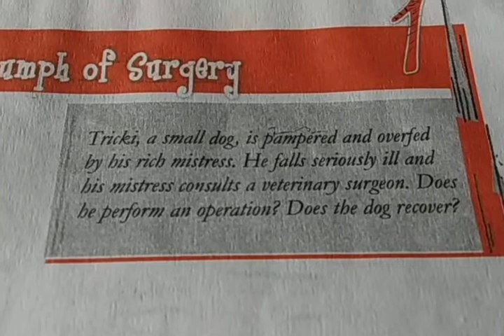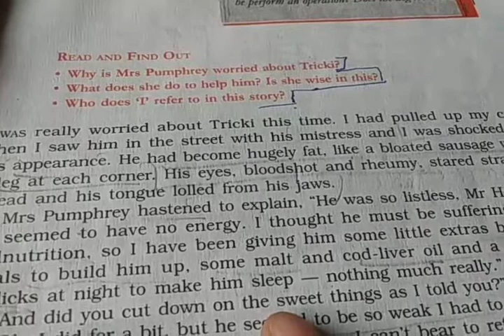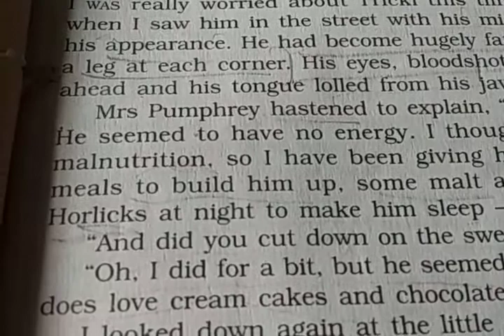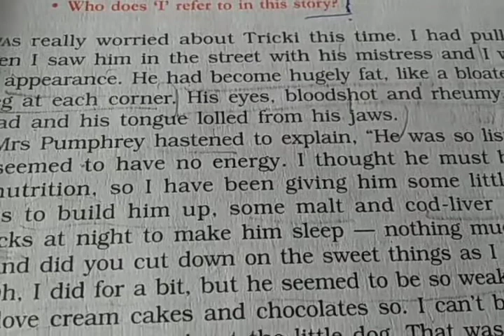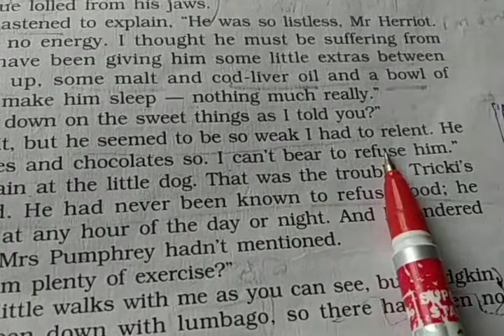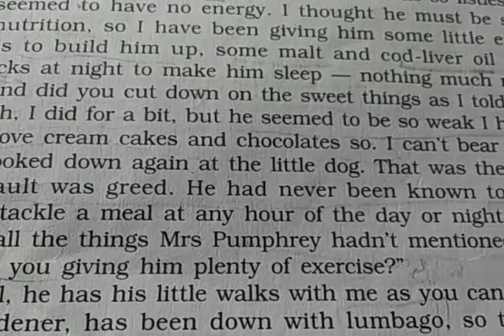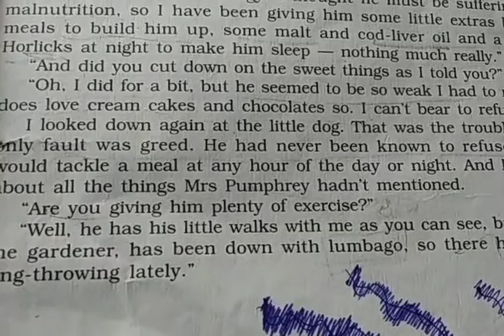English A Tri.of surgery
A Tri of surgery part 1